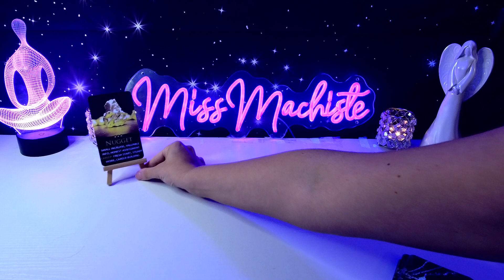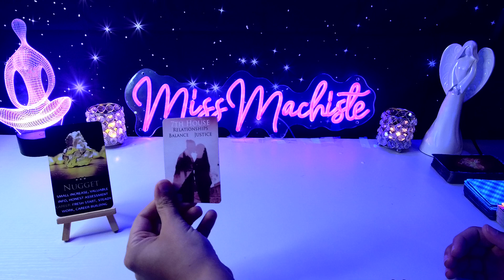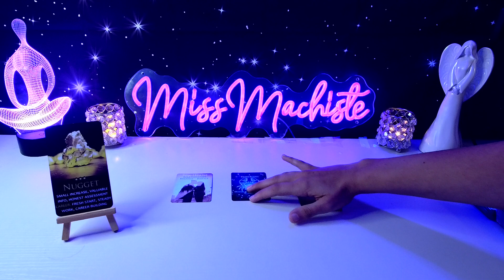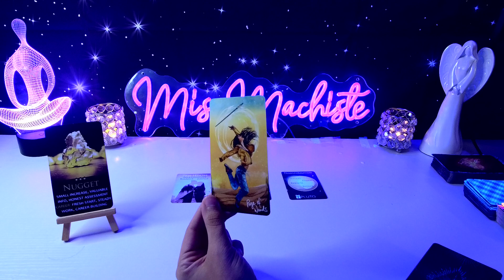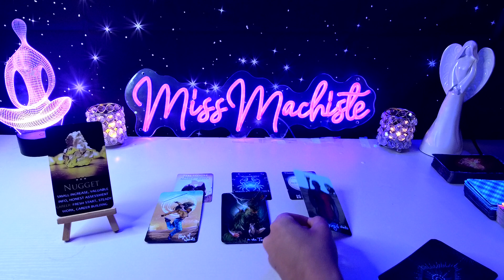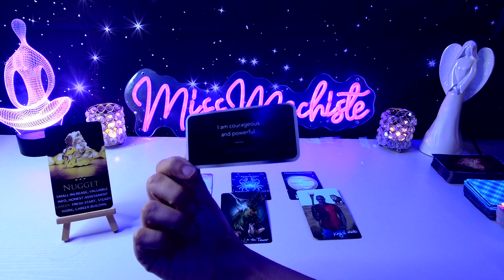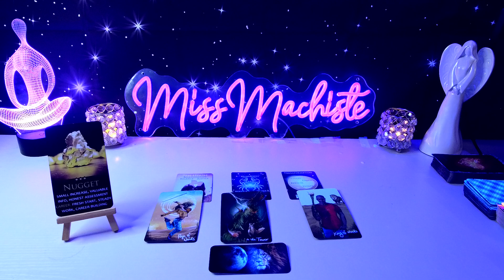*ARIES* Hellooo NEW JOB/PROMOTION!!💸💸💸| 2022 TAROT